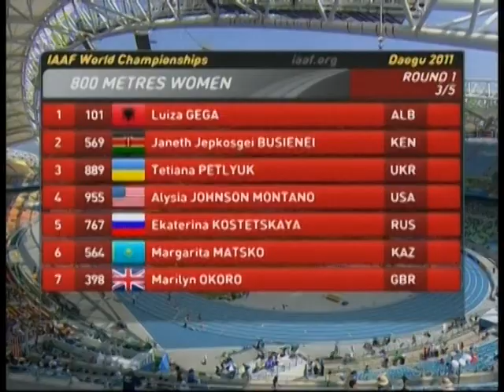SPORT ATLETIKE LUIZA GEGA STERVITJE NE KENIA ABK